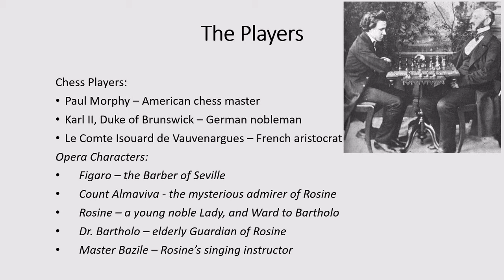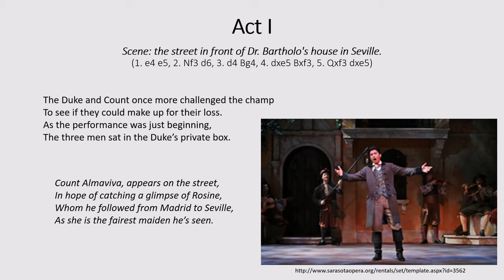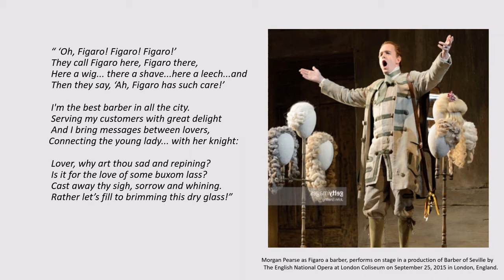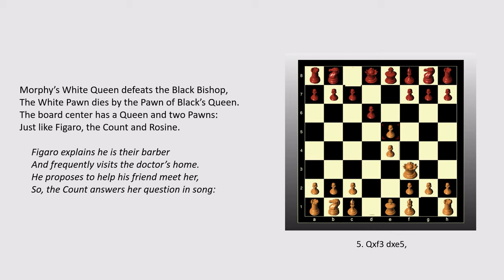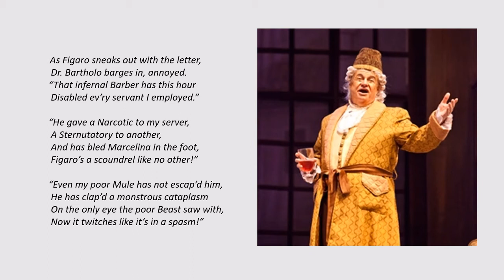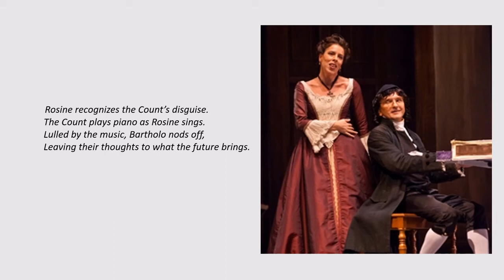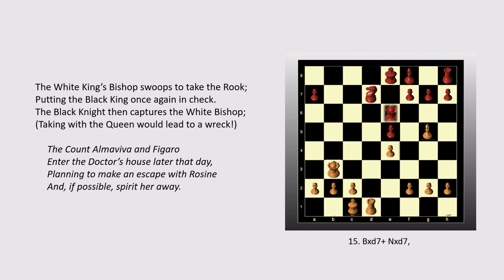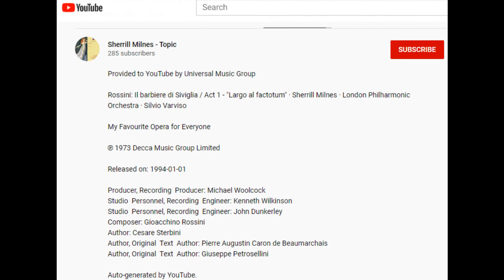A Night at the Opera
This is a poem written in 2017 by Nicholas de Saint-Erne about a chess game played by Paul Morphy in 1858 during a performance of the Gioachino Rossini opera, The Barber of Seville, based on the play, The Barber of Seville or the Useless Precaution, written in 1775 by Pierre-Augustoin Caron de Beaumarchais.